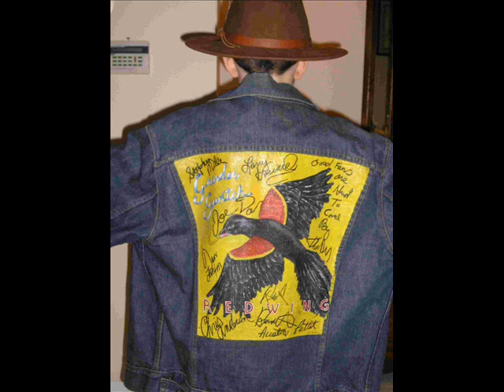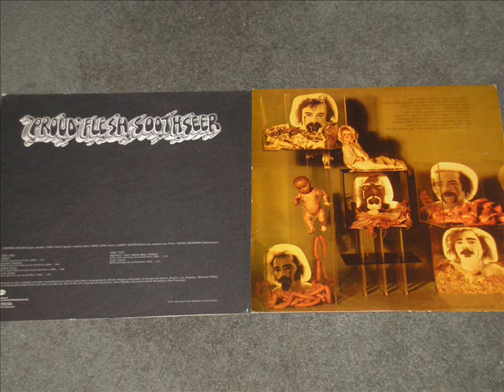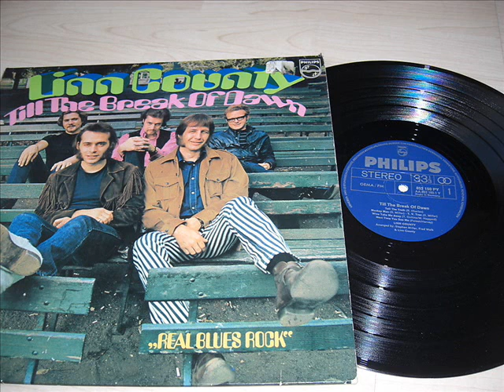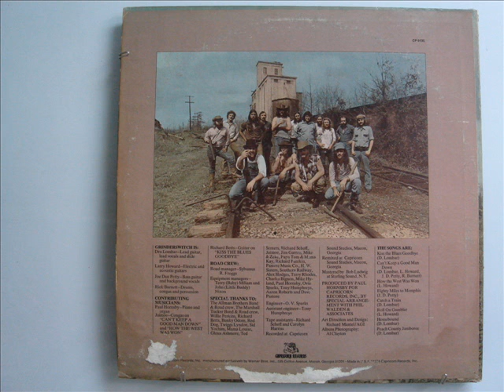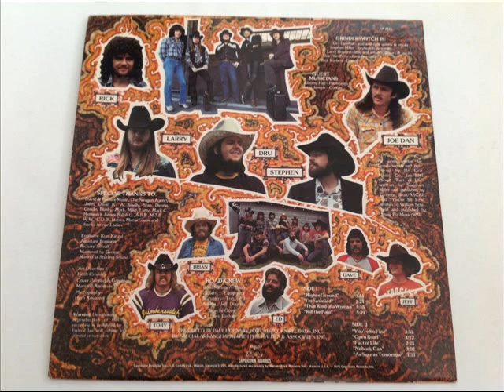GRINDER SWITCH .TASTE OF LOVE .STEPHEN MILLER .1977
TASTE OF LOVE . FROM LP , GRINDERSWITCH .REDWING .1977
VOCALS , STEPHEN MILLER , EX  LINN COUNTY .